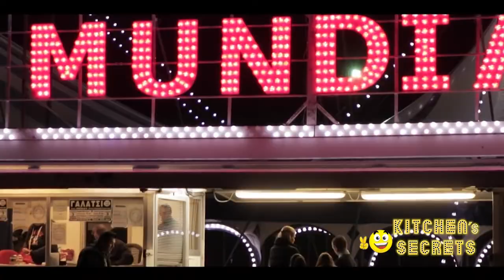KITCHEN'S SECRETS BackStage – S3.E2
Προσπαθούμε ακόμα να καταλάβουμε πως κατάφεραν από μια συνταγή με τρία υλικά να βγάλουν τόσα backstage… νομίζουμε ότι πλέον πιο πολύ θα δουλεύουν γι’αυτά… δείτε τι έγινε πίσω από τις κάμερες για μια λαχταριστή Κοτόπιτα με Κοτοσαλάτα

... με τους Executive Σεφ Στυλιανό Α. Πιτένη και Γιάννη Γιαννίτσα της εταιρείας

Kitchen's Secrets ...
Το μυστικό της επιτυχίας είναι να ΜΗΝ έχεις μυστικά ...
Θα τα λέμε σ' αυτό το κανάλι κάθε Σάββατο, με νέα εκπομπή και όχι μόνο!

+ πατήστε το καμπανάκι για να ενημερώνεστε για κάθε νέο μας upload!

Συνεργάτες:
Production: V2Productions
Camera: Vasilis Vasiliadis, Sotiris Koutsonanos
Sound recording: Thanasis Kasnakis
Montage: Giorgos Hatzizisis
Director: Valandis Hatzizisis

The materials and information contained in 'Kitchen's Secrets' Show on PitenisTV channel are provided for general, educational and entertainment purposes only, on the basis of knowledge gained from personal experience, books and many different sources and should be treated as such. These videos does not constitute any legal, medical or other professional advice on any subject matter.

Its contents are private and should not be copied  or reproduced by any other person. A. Pitenis Bros SA and its subsidiaries, (associate companies - henceforth referred to as “Pitenis”), do not accept responsibility for changes made to the content of this video after its publication date.

No part of this video may be reproduced without the prior written permission of Pitenis. Opinions, conclusions and other information in this video that do not relate to the official business of Pitenis shall be understood as neither given nor endorsed by it. It is expressly declared that this video does not constitute nor form part of a contract or unilateral obligation.

A. Pitenis Bros SA - Gourmet Food Industry